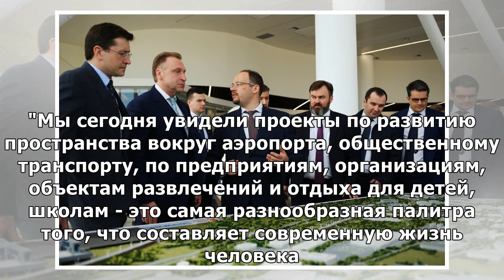ВЭБ.РФ рассмотрит возможность поддержки проектов по развитию Нижнего Новгорода